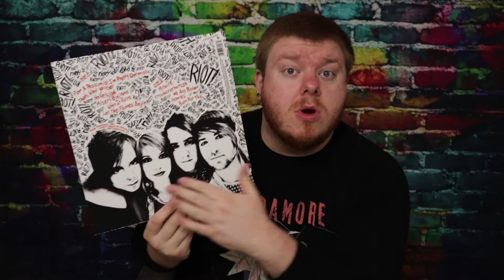VERY VINYL #10: Paramore - Riot!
Hello internet friends and potential internet enemies!
Welcome to another VERY VINYL! Today I’m talking about “RIOT!” from Paramore.